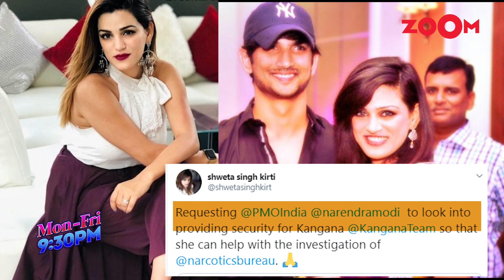NCB files criminal case against Rhea Chakraborty for alleged dealings in drugs | Sushant's case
Rhea Chakraborty falls into trouble yet again as another case has been filed against her. According to reports, Narcotics Control Bureau has filed a case against Rhea after the leaked chats showed alleged use of drugs. NCB can now take Rhea Chakraborty's blood sample to find out whether she used any banned substance or not according to sources. NCB becomes the third agency to investigate Sushant Singh Rajput's case after ED and CBI. Kangana Ranaut has commented on this news and has claimed to reveal dark secrets of Bollywood and their parties involving banned drugs. Rhea Chakraborty's legal team are yet to comment on this news. Watch the video to know more.